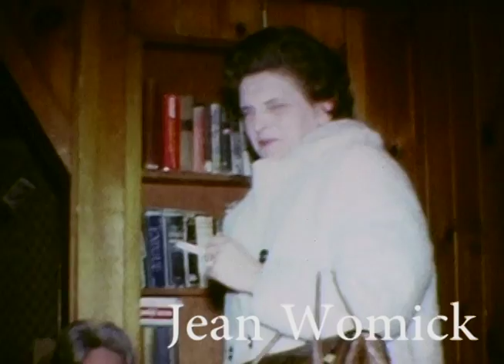Leibowitz Home movies Sparta Wisc. Dec 1968